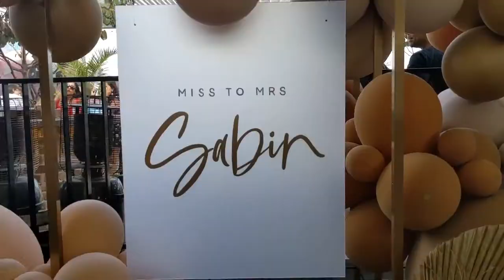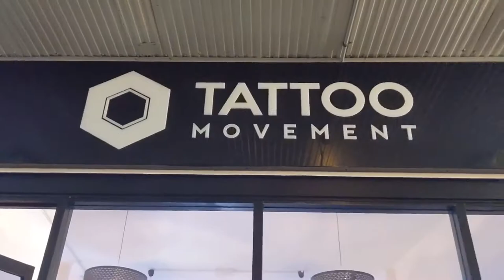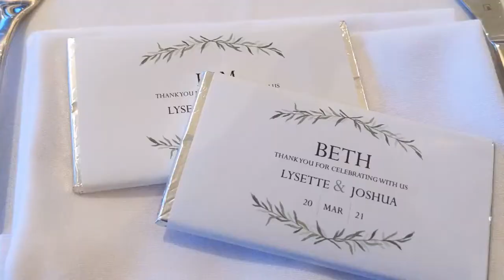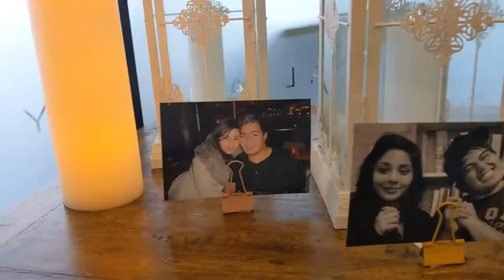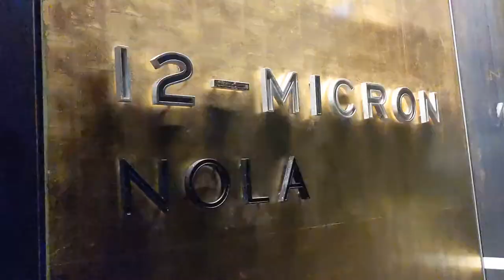LOVE MONTH - March 2021 VLOG 19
Tbh everyone is adulting now, we're all in that season of weddings/babies/houses and not gonna lie i'm going broke hahaha. But it's all good vibes, and i'm loving watching everyones new season :)